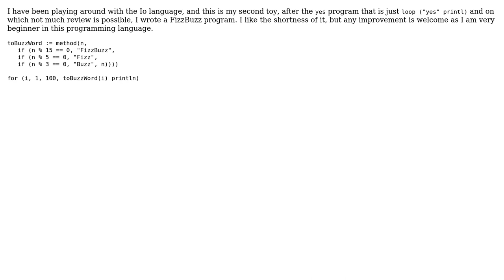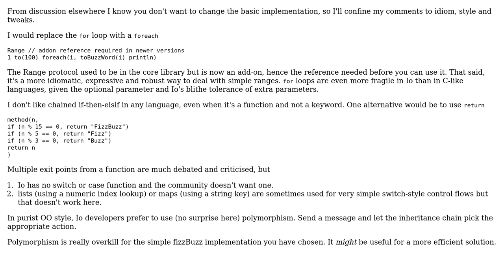Code Review: Who wants a FizzBuzz?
With thanks & praise to God, and with thanks to the many people who have made this project possible! | Content (except music & images) licensed under CC BY-SA | Music | Images & others | With thanks to user Jamal user itsbruce user Caridorc and the Stack Exchange Network Trademarks are property of their respective owners. You are responsible for your own actions.